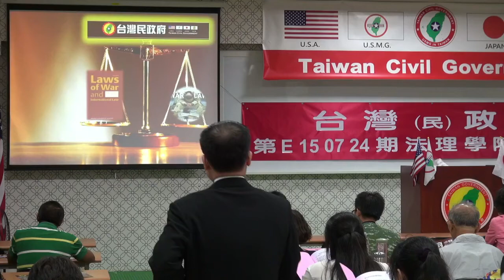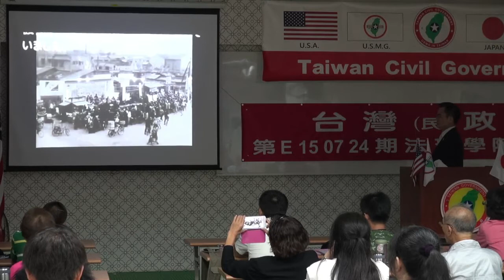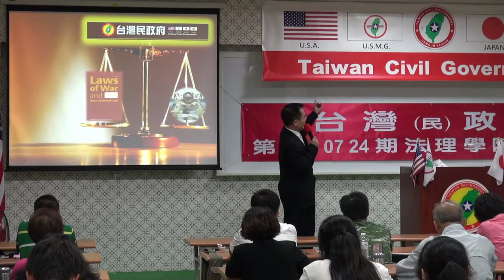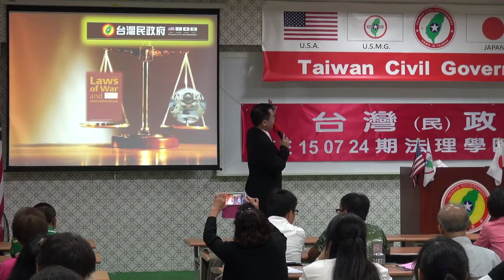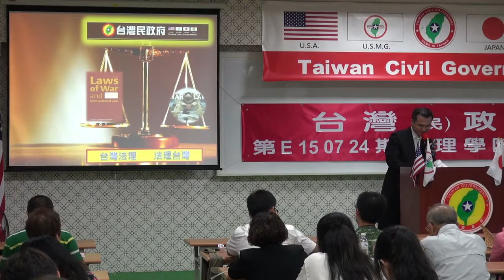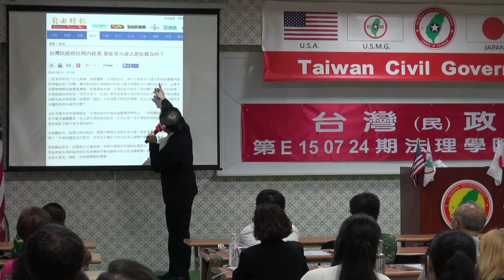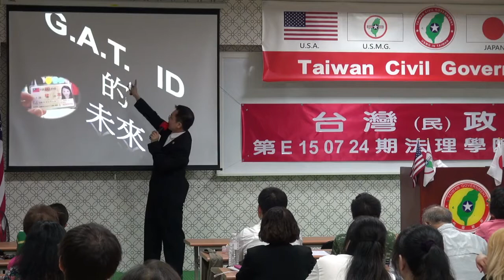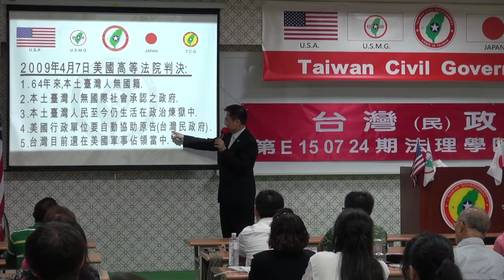150724-2-台灣法理、法理台灣-溫晟志-台灣民政府第E150724期法理學院初級班